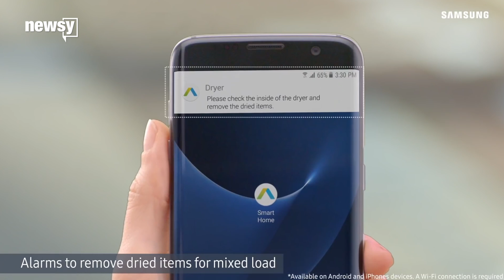Samsung making more cryptocurrency-mining chips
Samsung said it will increase production on its chips used to mine cryptocurrency.